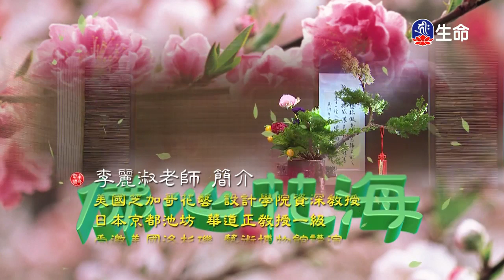佛心花海_山水有清音_李麗淑老師-1_(lifetv_20200216_11:00)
佛心花海_山水有清音_李麗淑老師。